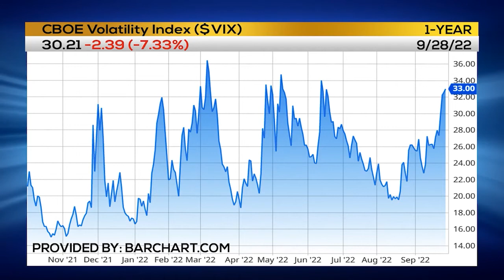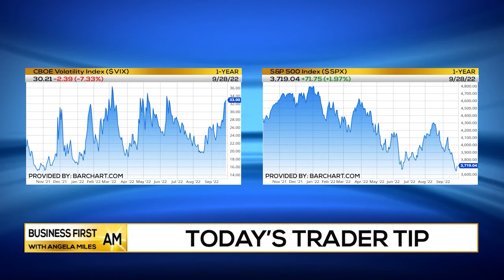📉Trading VERY CLOSE To The Vest | TRADER TALK